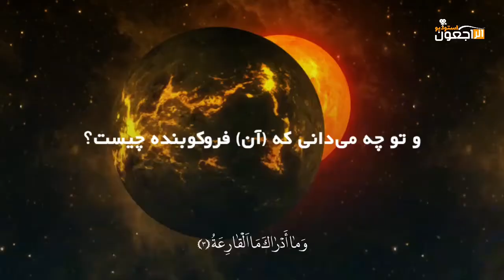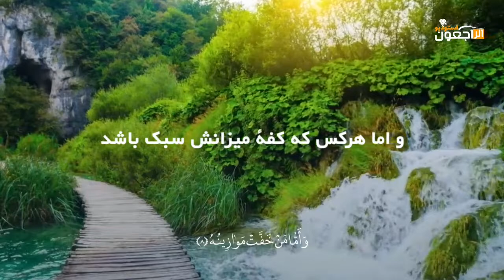تلاوت سوره قارعه با سبک بسیار دلنشین | عمر هشام العربی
📽«الراجعون استودیو»، مرکز تولید و تدوین ویدیو کلیپ های اسلامی.

♻️با اشتراک گذاری کلیپ ها و معرفی این استودیو به دوستان تان، در ثواب جاریه با ما سهیم شوید🌾